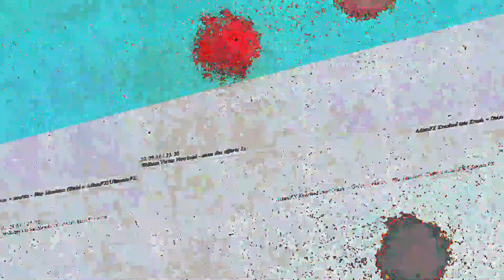[EPILEPSY WARNING] Movie 23 05 14 09h50m02s